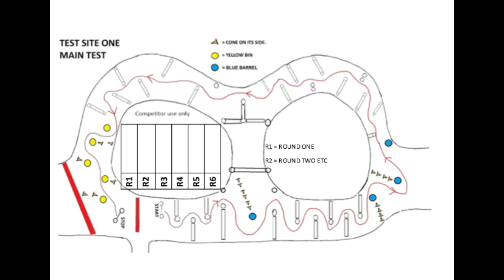Get It Sideways (Test A) - 25 Sep 2022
My fastest lap on Test A at Cannock & District Car Club's Get It Sideways Autosolo.

Time: 47.0 seconds